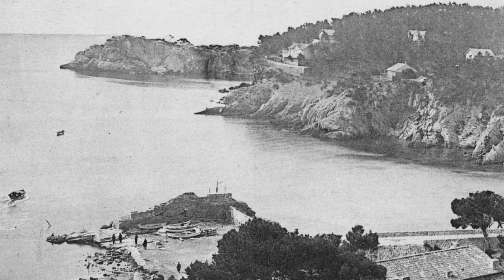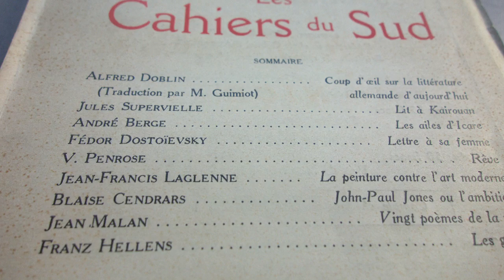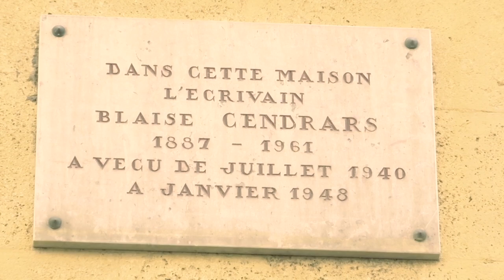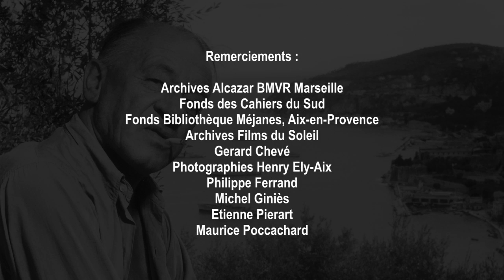Blaise Cendrars. Ensues-la-Redonne 1927 Aix-en-Provence, 1940 - 1957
Film réalisé par Alain Paire et François Mouren-Provensal à l'occasion de la soirée "Blaise Cendrars et Olivier Rolin" du jeudi 12 novembre 2015 au MuCEM, dans le cadre du cycle "Le grand livre des passages. Littérature".

La film évoque tout d'abord le premier séjour dans le Midi de Blaise Cendrars, en 1927. Il est composé d'un montage de documents anciens et d’images d’aujourd’hui pour évoquer les paysages où vécut Cendrars ainsi que la disparition de son ami André Gaillard, l’un des animateur de la revue littéraire Les Cahiers du Sud.

La seconde partie de ce film est une évocation des sept années pendant lesquelles Cendrars s’était réfugié à Aix-en-Provence, une période de grande solitude et de grande créativité. Le rapport passé/ présent est ici évoqué grâce à des extraits d’un film de 1946 prêté par le Fonds ancien de la Méjanes / Cité du Livre d’Aix.